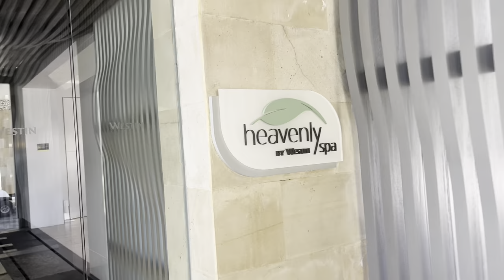BALI DAY 1 | Spa & Resort